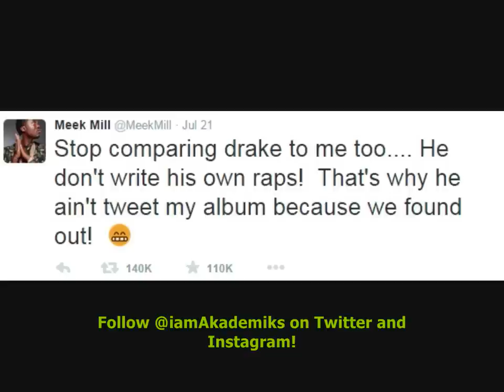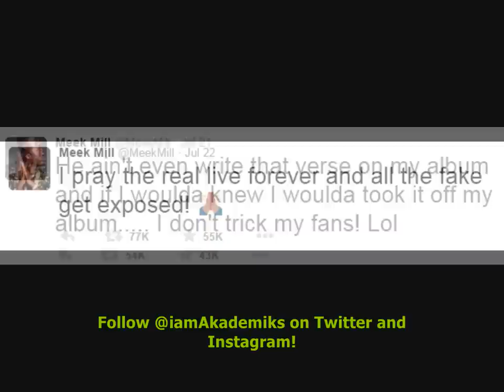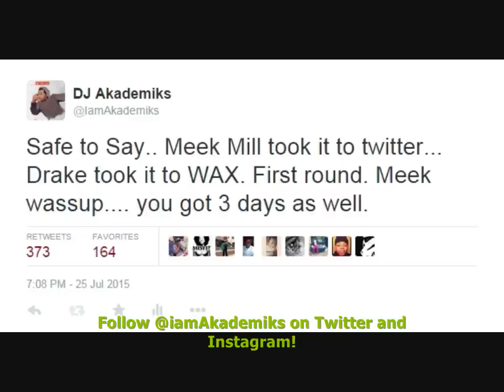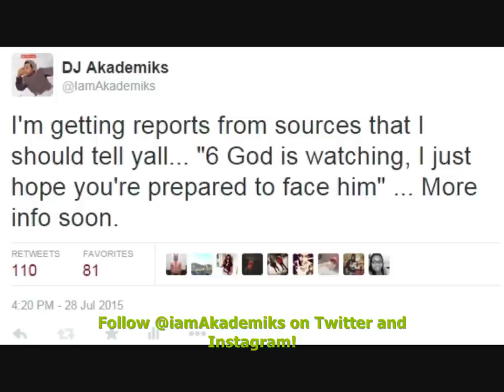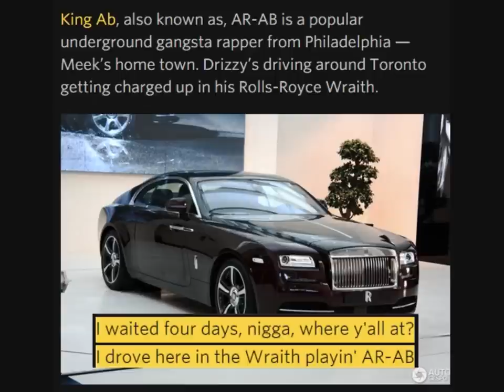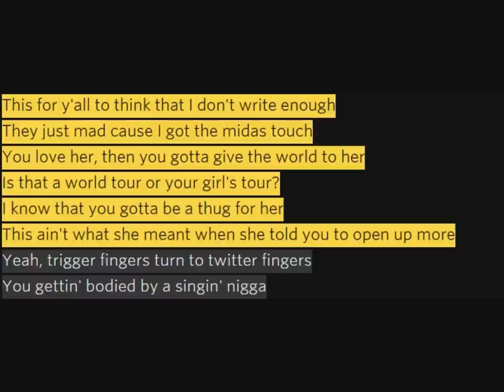Drake Drops ANOTHER Diss Song to Meek Mill Called "Back to Back". Meek Has Yet to Respond!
DJ Akademiks Speaks on  Drake Dropping ANOTHER Diss Song to Meek Mill Called "Back to Back". Meek Yas Yet to Respond!